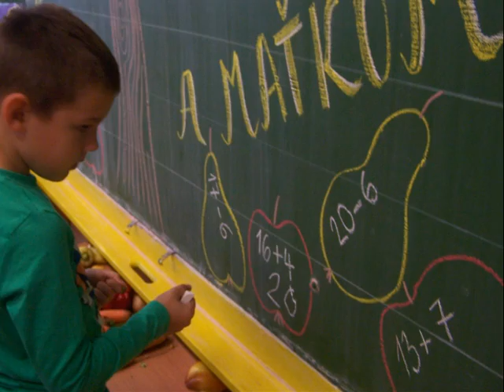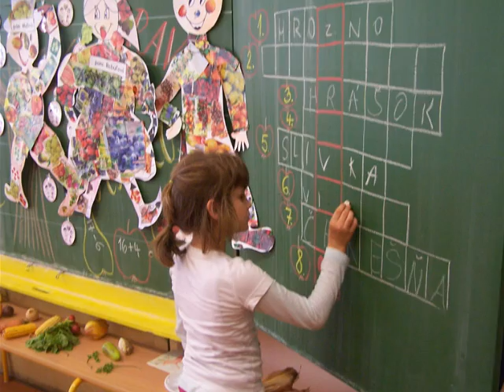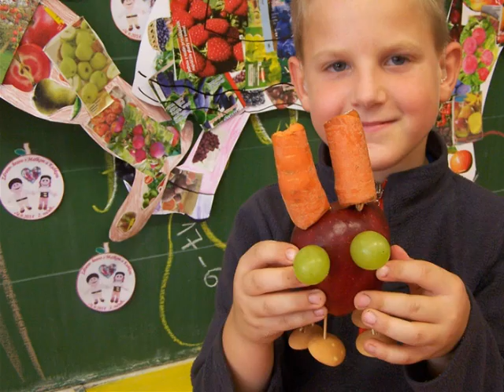Hravo zdravo s Kubkom a Maťkom